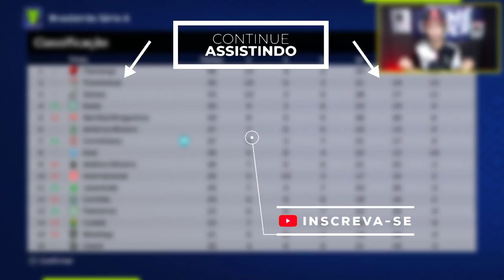A ESTREIA DE GABIGOL NO CORINTHIANS !! - PATCH EFOOTBALL 2022 | MASTER LEAGUE #9